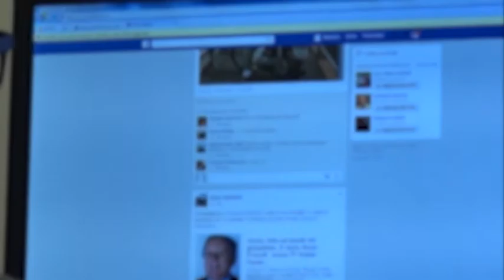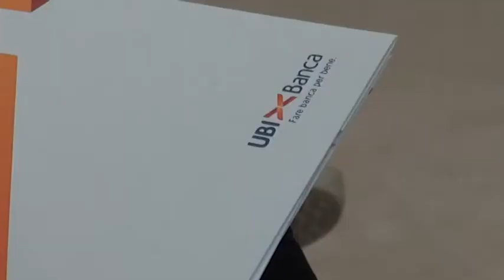Arezzo, Banca Etruria. La storia finisce qui